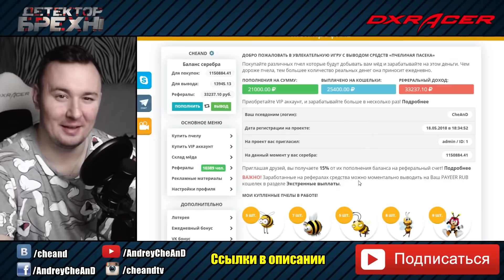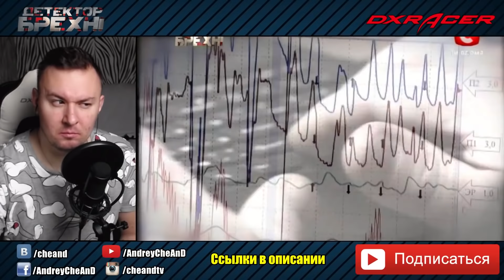Детектор Лжи ► Юлия Новицкая